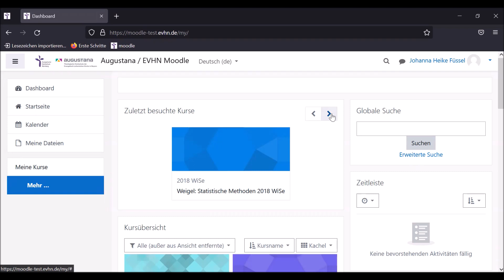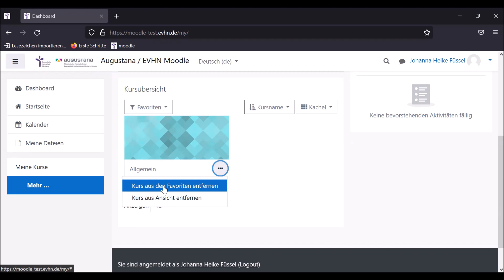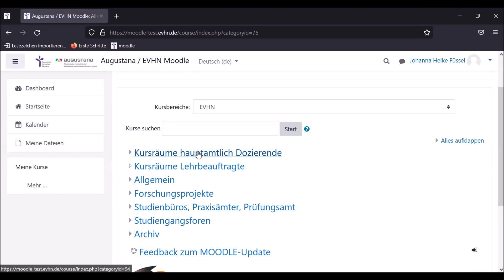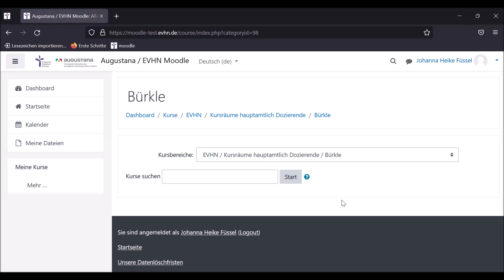Moodle-Update 2021 - neues Dashboard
moodle.evhn.de
moodle.augustana.de